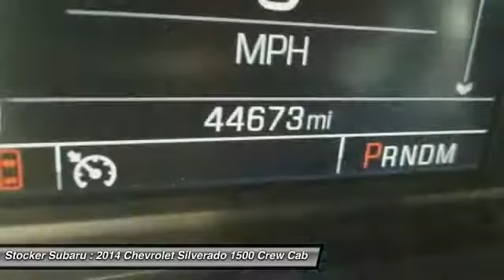2014 Chevrolet Silverado 1500 State College PA 204377A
2014 Chevrolet Silverado 1500 High Country

Stocker Subaru
1454 Dreibelbis Street

Snag a steal on this 2014 Chevrolet Silverado 1500 High Country before someone else takes it home. Spacious but agile, its worry-free Automatic transmission and its durable Gas/Ethanol V8 5.3L/325 engine have lots of soul for a bargain price. It is well equipped with the following options: Windows, power front and rear with driver express up and down and express down on all other windows, Window, power, rear sliding with rear defogger, Wheels, 20 x 9 (50.8 cm x 22.9 cm) chrome, Wheelhouse liners, rear, Wheel, full-size spare, 17 (43.2 cm) steel, Visors, driver and front passenger illuminated vanity mirrors, Universal Home Remote, Transmission, 6-speed automatic, electronically controlled with overdrive and tow/haul mode. Includes Cruise Grade Braking and Powertrain Grade Braking, Transfer case, electronic Autotrac with rotary dial control (Included with 4WD models only.), and Tires, P275/55R20 all-season, blackwall. You ve done your research, so stop by Stocker Chevrolet Subaru at 701 Benner Pike, State College, PA 16801 soon to get a deal that no one can beat!